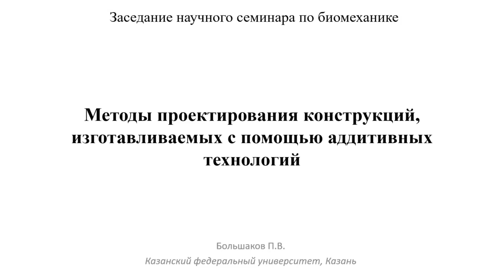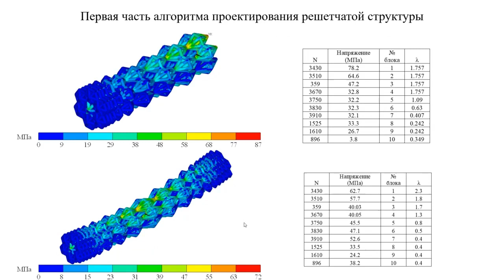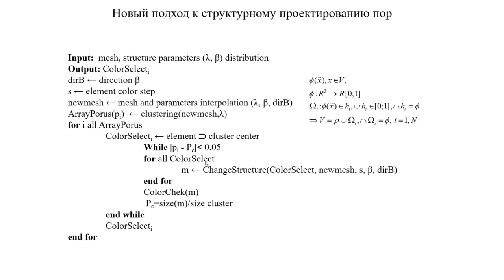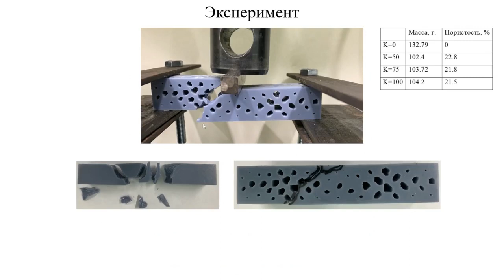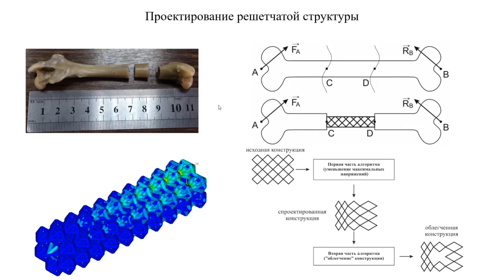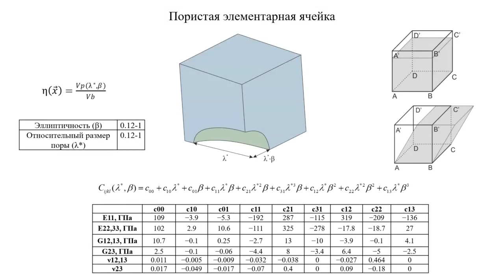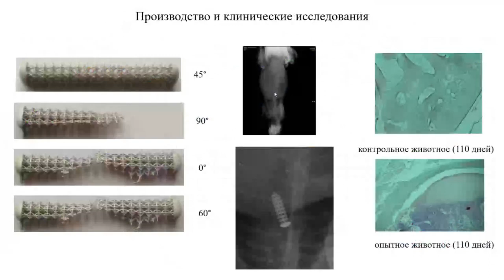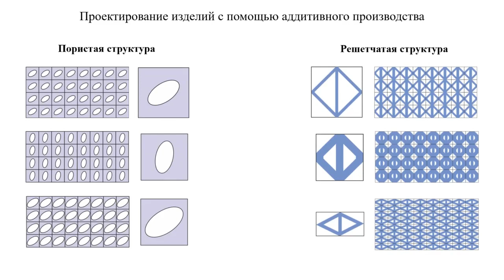Семинар "Методы проектирования конструкций, изготавливаемых с помощью..." от 07.11.22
Семинар "Методы проектирования конструкций, изготавливаемых с помощью аддитивных технологий". Докладчик Большаков Павел Владиславович (научный сотрудник, Казанский федеральный университет).

Исследования в области аддитивного производства является актуальной задачей в разных сферах деятельности. Фундаментальные и прикладные исследования проводятся ведущими странами научно-исследовательской аддитивных технологий, в том числе позволило переосмыслить понятие материала. Так, стало возможным создание изделий, обладающими сложными комплексными свойствами, при этом сама структура изделия может быть рассмотрена как некий неоднородный, а зачастую обладающий сложной микроструктурой, материал. Такие материалы особенно актуальны в областях биоматериалов и метаматериалов.
На данный момент, большую популярностью получают исследование структур, в том числе для решетчатых и пористых конструкций, которые изготавливаются из различных материалов преимущественно с помощью аддитивных технологий. Можно выделить два основных направления: проектирование решетчатых или пористых структур/конструкций и определение физико-механических свойств тел со сложной микроструктурой. При проектировании решетчатых или пористых структур, учитывается: выбор представительного элемента, способ производства, выбор материала исследуемого тела. В процессе оценки напряженно-деформированного состояния неоднородных материалов возникают проблемы, связанные с изменением внутренней структуры исследуемого образца при деформировании. Данное исследование посвящено проектированию решетчатых и пористых конструкций.
Разработка методов проектирования таких конструкций на данный момент является актуальной задачей. Так, для проектирования конструкций со сложной структурой, во-первых, необходимо определить базовый элемент или, так называемую, элементарную ячейку. На этапе проектирования возникают проблемы, связанные с выбором элементарной ячейки, так как на начальном этапе предугадать работу ячейки крайне тяжело. Поэтому большинство работ в области проектирования и изготовления изделий с помощью аддитивных технологий рассматривают конструкции с однородным заполнением.
Другими словами, конструкция представляет из себя набор идентичных по типу и размеру элементарных ячеек. Затем оценивают влияние элементарных ячеек на напряженно-деформированное состояние изделия. Однако, в природе наблюдаются конструкции, механические свойства которых принципиально определяются неравномерностью микроархитектуры (наиболее распространённый пример – костные органы).